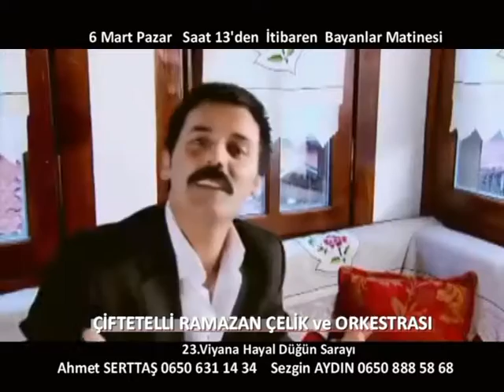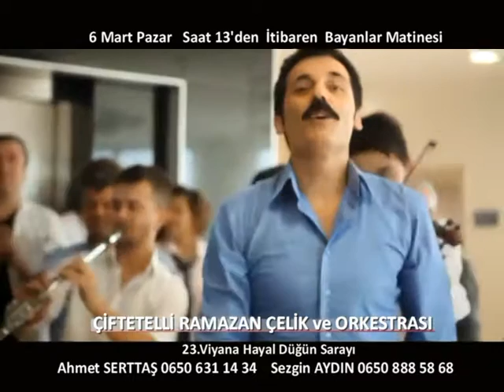7 Şubat Avrupa'daki Anadolu 6 Mart Pazar Ramazan Çelik Viyana'da Matine'de